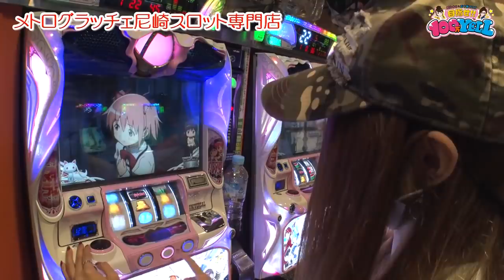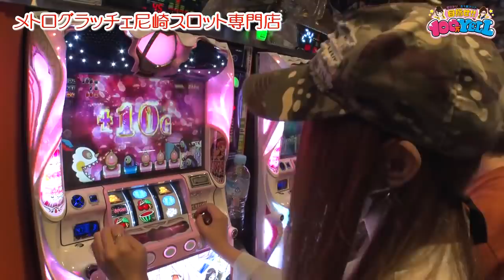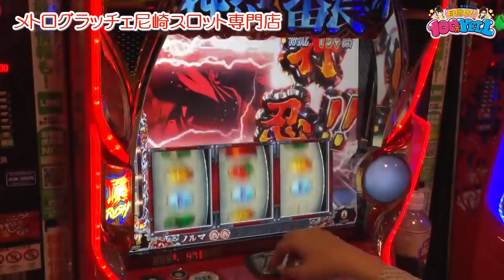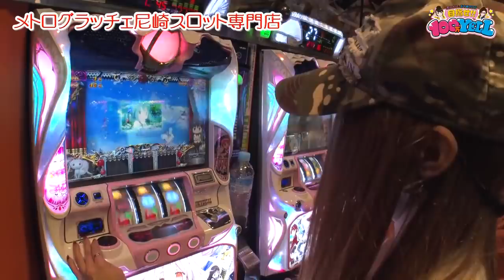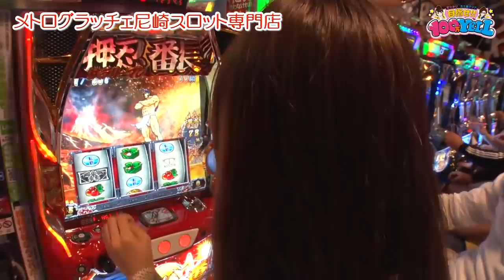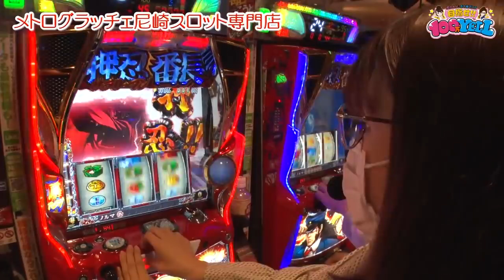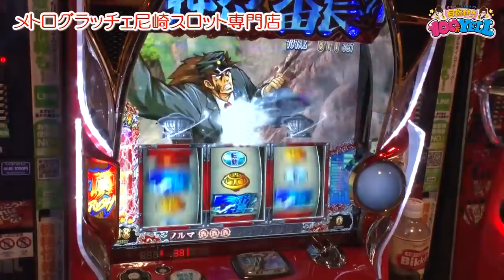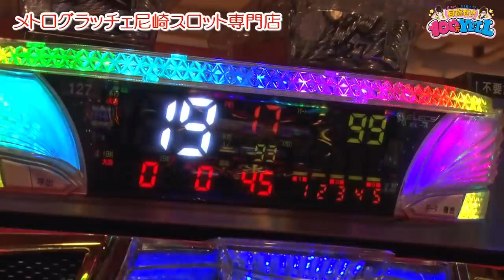目指せ!!100万YELL 第272話(2/2)【押忍！サラリーマン番長２】《虹ひかり》《五十嵐マリア》[ジャンバリ.TV][パチスロ][スロット]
ひかりの投資が止まらない中、マリアに再び頂XSRUSHが!!きわどい勝負だが、プラスにすることは出来るのか!?

■実戦台：押忍！サラリーマン番長２、ＳＬＯＴ魔法少女まどか☆マギカ２